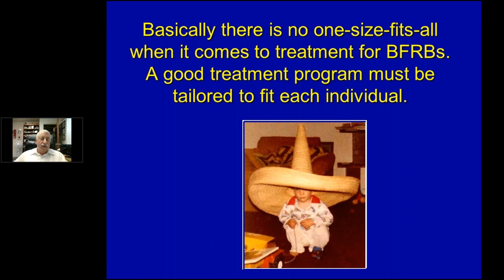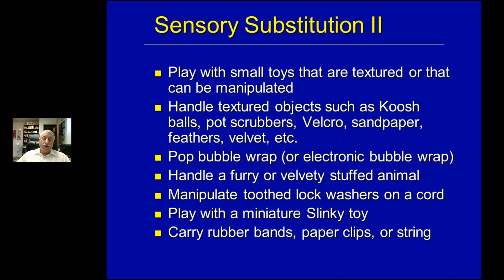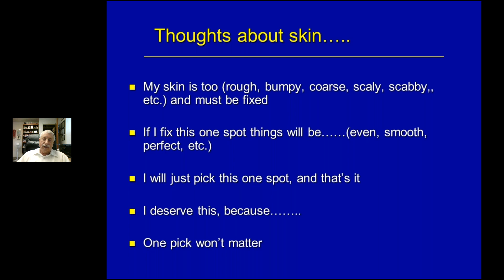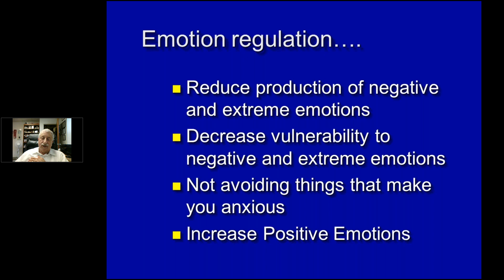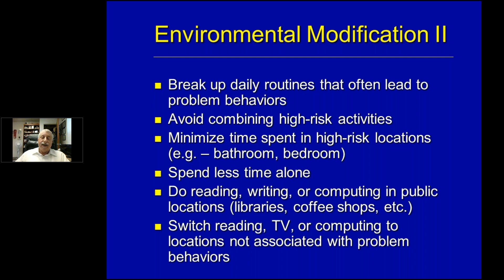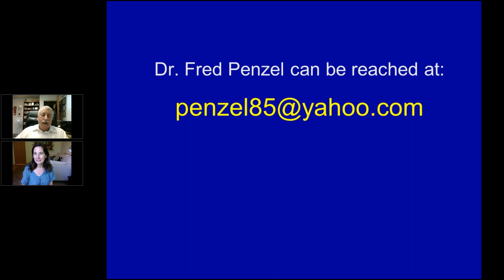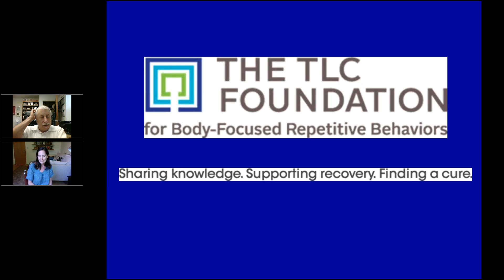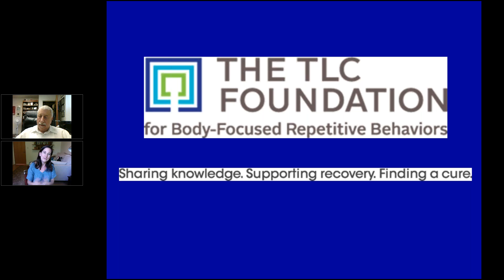Application of the ComB Model to the Treatment of Compulsive Skin Picking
with Fred Penzel, Ph.D., executive director of Western Suffolk Psychological Services in Hungtinton, New York.

The Comprehensive Model for Behavioral Treatment (ComB) is considered to be the optimal model for treating compulsive skin picking and other BFRBs by many experts in the field. ComB assists in identifying all the various triggers and inputs of each individual's disorder, and in tailoring a treatment that addresses each othe them in that person's case. BFRBs are complex disorders and need comprehensive treatment designed for each person's particular situation, rather than trying to force them into a one-size-fits-all program.

In this one hour webinar, Dr. Penzel will help us better understand ComB and its applications for compulsive skin picking (excoriation).